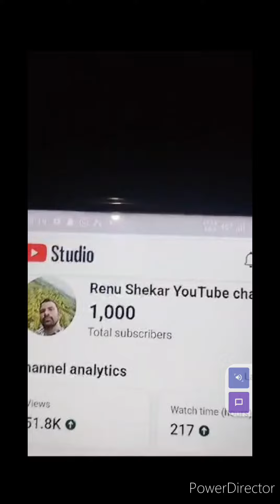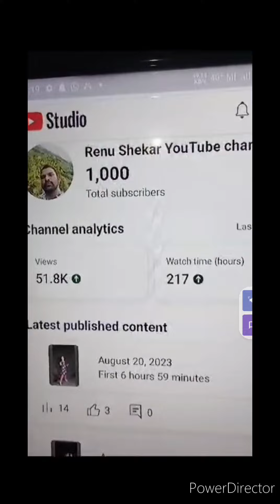మీ అందరు దయ వలన మన చానల్లో 1000 సబ్ స్క్రైబ్ అయినందుకు నాకు చాలా సంతోషంగా ఉంది మీ అందరికీ ధన్యవాదాలు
మన చానల్లో 1000 సబ్ స్క్రైబ్ అయినందుకు నాకు చాలా సంతోషంగా ఉంది ఫ్రెండ్స్ మీ అందరి దయ వలన ఈ ఛానల్ ఇంత ముందుకు వచ్చింది మీ అందరి ప్రేమ ఉండడం వల్లనే ఈ ఛానల్ ఎంతవరకు వచ్చింది ఇంకా ఈ ఛానల్ మీద ప్రేమ ముందుకు తీసుకెళ్తారని మనస్పూర్తిగా కోరుకుంటూ మీ శేఖర్